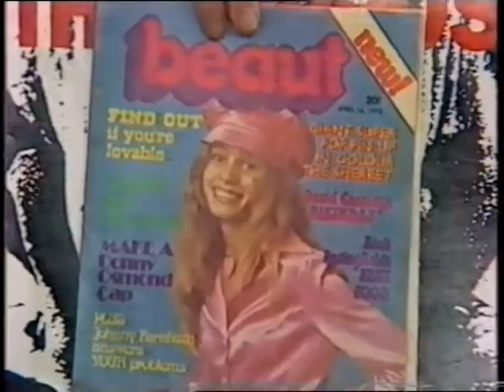Interview with Leszek Karski and John Power from "The Hippos" band in July 1988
Jono and Dano from the Sydney Channel 7 show "Saturday Morning Live" interview Lezsek Karski and John Power from the band "The Hippos" in July 1988 about their new album "Hippocracy" fresh from their tour of Melbourne and Adelaide. The hit track from the album "Dark Age" gained plenty of local air play and even hit the charts in France.

The "Hippos" band formed in Perth in early 1986 and soon moved to Sydney to play regularly at the William Wallace Hotel in Birchgrove and then the Bridge Hotel in Rozelle (Balmain).

The original band members:-

Leszek Karski (Lead Guitar and Vocals)
John Power (Bass and Vocals)
Bridie King (Keyboard and Vocals)
Ian Jones (Saxophone and Vocals)
Ace Follington (Drums)